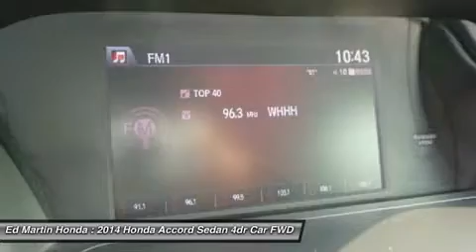2014 HONDA ACCORD SEDAN Indianapolis, IN 2OD3275A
2014 HONDA ACCORD SEDAN Indianapolis, IN
Stock# 2OD3275A

HONDA CERTIFIED!, BALANCE OF FACTORY WARRANTY!, ONE OWNER LOCAL TRADE!, SERVICED & COMPLETE DETAIL!!, And GREAT SERVICE HISTORY!. Come take a look at the deal we have on this beautiful 2014 Honda Accord. This fantastic Honda is one of the most sought after used vehicles on the market because it NEVER lets owners down. Honda Certified Pre-Owned means you not only get the reassurance of a 12mo/12,000 mile limited warranty, but also up to a 7yr/100k mile powertrain warranty, a 182-point inspection/reconditioning.